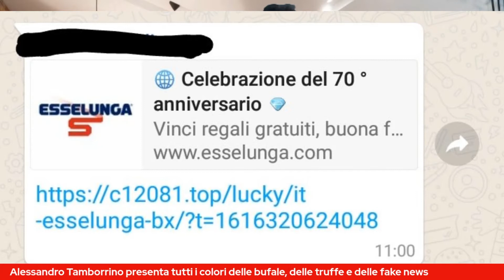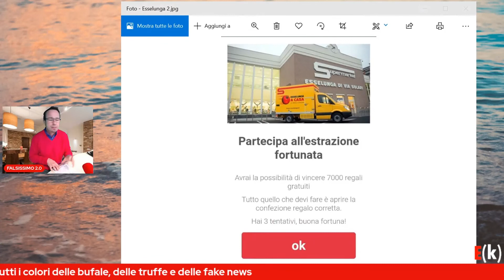Occhi sempre aperti sul web e sui messaggi privati che riceviamo 👀👀👀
Questa nuova puntata di Falsissimo 2.0 ci mette in guardia sui messaggi privati che ci informano di una super estrazione per il 70° anniversario di Esselunga e non solo...🧐
Un curriculum vitae a prova di Oscar?! Non sempre è tutto vero...👀